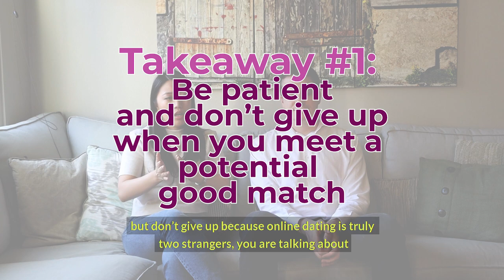REAL Coffee Meets Bagel Couple #1- Their Secrets to Find LOVE - Online Dating Tips 2020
Christins and Kevin met on Coffee Meets Bagel dating app in 2016, and they just got married in Dec 2019. They're sharing their secrets to find love: How to filter potential matches by sticking to 5 important qualities, why being patient is important, and how to enjoy single life?

❐ MORE DATING TIPS VIDEOS? ❐

"8 Types of Guys YOU SHOULD AVOID for Online Dating"

"5 THINGS You Should Never Do for Online Dating"

"REAL Tinker Couple Interview- Online Dating Tips 2020
Don't Wait Too Long To Go On That First Date!"

"Don't Start A Conversation Like This on Dating Apps"

"3 Things I LOVE and HATE Dating Apps - Dating Tips 2019"

"How We Met? Our Love Story"